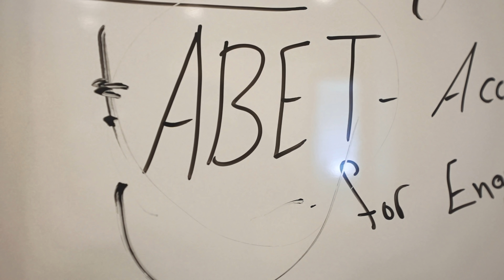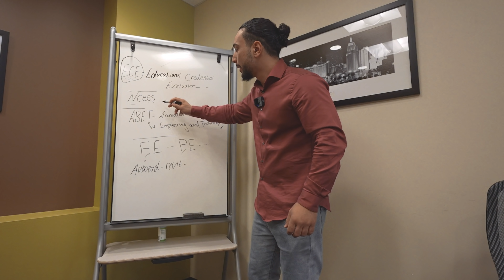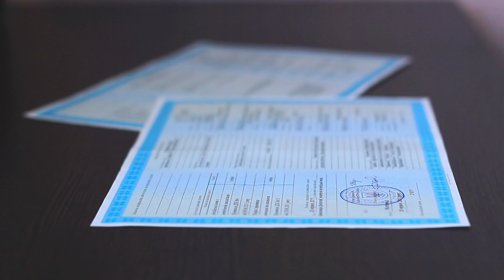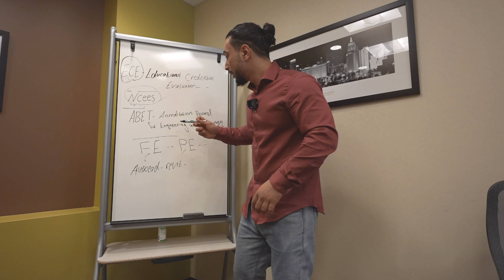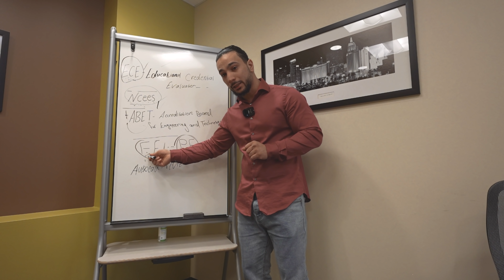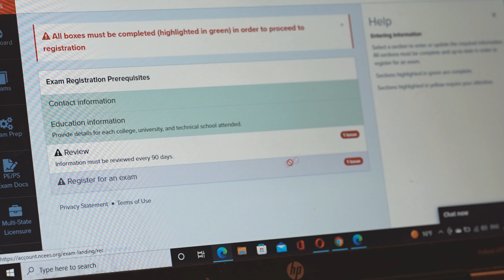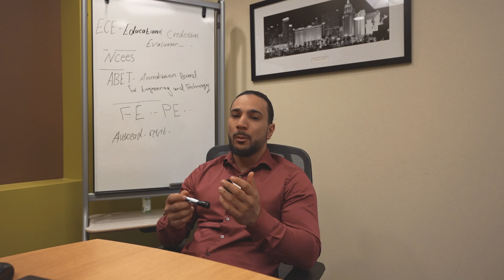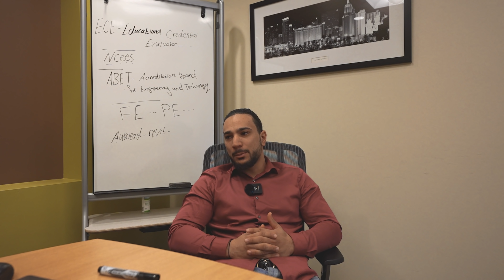رواتب المهندسين في امريكا، ومعادلة الشهادة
عنا_بامريكا مع أحد المهندسين الذين عاشوا الصعاب في تخطي بعض العقبات التي تواجه الشباب المغترب في امريكا ليشرح تجربته ويعطي خبرته العملية للناس

لمعدات المستخدمة بتصوير هذا الفيديو :
* SONY A7S3

حسابات أشخاص دعموني، ادخلوا اشكروهم ♥ :
 جو حطاب